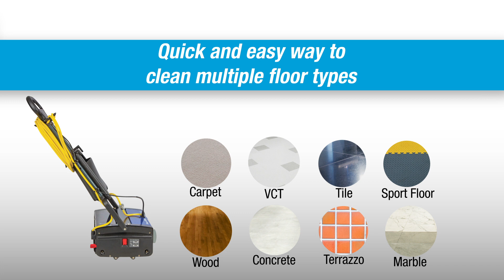PFMW14 Product Overview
Multi-surface. Multi-purpose. Multiwash!

Powr-Flite’s Multiwash offers quiet, high-quality cleaning performance on virtually every type of floor. This counter-rotating brush unit will wash, mop, scrub, and dry in a single pass – resulting in a low cost of ownership and improved productivity.